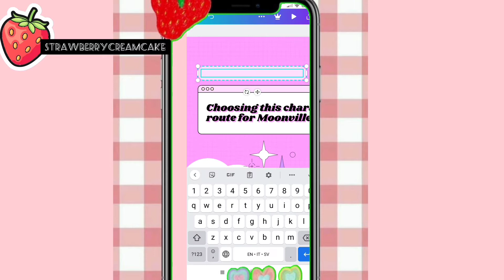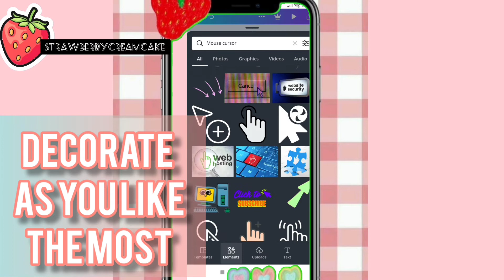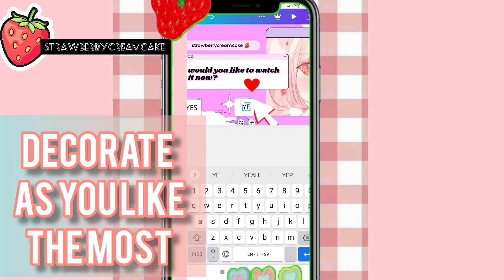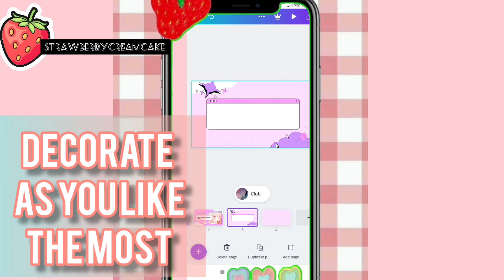how create a intro for your Channel using Canva + download link for you [no text]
hi, in this video I will you show how create your own intro using a template with Canva.

intro template no text aesthetic,
intro template and outro,
intro template baddie,
template video,
template download,
template intro,
template capcut,
template kingmostwanted,
template video background,
templates for video editing,
template design,
template avee player,
template after effects,
template app,
template alight motion,
template avee player download,
template and pale,
a name template,
template black screen,
template background,
template black screen effect,
template bot discord,
template birthday,
template black screen status,
template business plan,
template black screen video,
r&b template,
b roll template,
birthday template,
template capcut jedag jedug,
template ceremony,
template cute,
template canva,
template create,
template code 4,
c template conditional compilation,
c template for competitive programming,
c.v template,
template c'est quoi,
template discord server,
template design in photoshop,
template download link,
template drawing
youtube template intro,
youtube template green screen,
youtube template banner,
youtube template outro,
youtube template video,
youtube template download,
youtube templates for premiere pro,
youtube template intro no text,
youtube template no text,
youtube template aesthetic,
youtube template after effects,
youtube template after effects free,
youtube template app,
youtube template amino,
youtube templates art,
youtube banner template aesthetic,
youtube intro template after effects,
youtube template banner download,
youtube template black screen,
youtube template banner size,
youtube template banner maker,
youtube template background,
youtube template banner free,
youtube template banner 2021,
youtube template creator,
youtube template channel banner,
youtube template cover,
youtube template codepen,
youtube templates canva,
youtube template channel,
youtube template channel art,
youtube template creator online,
youtube template download free,
youtube template design,
youtube template deviantart,
youtube banner template download,
youtube channel banner template download,
youtube banner template download link,
youtube description template,
youtube template end screen,
youtube template editing,
youtube template editor,
youtube end screen template no copyright,
ending youtube template,
youtube end card template,
youtube end screen template green screen,
youtube template free,
youtube template html,
youtube template html css,
template header youtube,
youtube channel header template,
how to youtube template,
youtube template intro aesthetic,
youtube template intro maker,
youtube template intro and outro,
youtube template image,
template intro youtube jedag jedug,
youtube template kaise banaye,
youtube template kaise download karen,
youtube template kahan se download karen,
youtube channel intro template kinemaster,
youtube channel intro template kinemaster tamil,
youtube channel intro template kaise banaye,
youtube video me template kaise banaye,
youtube se template kaise download kare,
youtube template logo,
youtube lower thirds template,
youtube end screen template kaise lagaye,
youtube logo template green screen,
youtube layout template,
youtube channel logo template,
youtube ke liye template kaise banaye,
youtube template maker,
youtube template maker app,
youtube template music,
youtube template maker free,
youtube template mockup